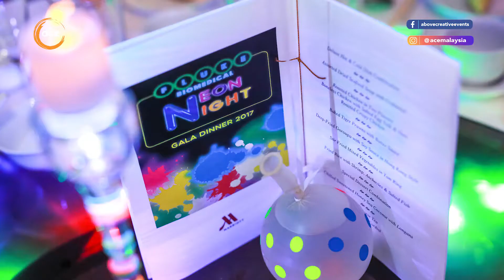Fluke Biomedical & Raysafe Gala Dinner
How to make the company dinner be more special? Use Neon!

A neon party, also known as glow in the dark party, is a very popular teen party theme. Everything glows in the dark by using black lights as the atmosphere. There are few elements needed for neon party i.e. tons of techno music to play, some of the fun party activities, neon decor, neon performance and etc. to rock the party.

Watch the video for more ideas.